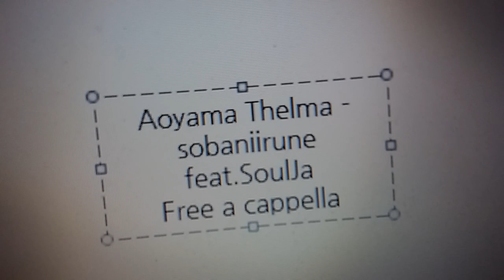青山テルマ feat.SoulJa - そばにいるね Free a cappella フリーアカペラ